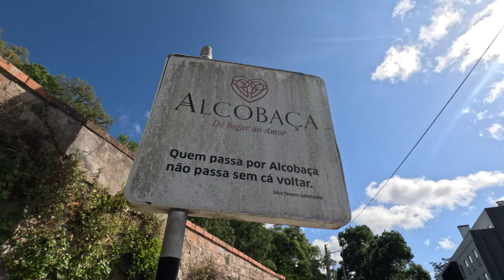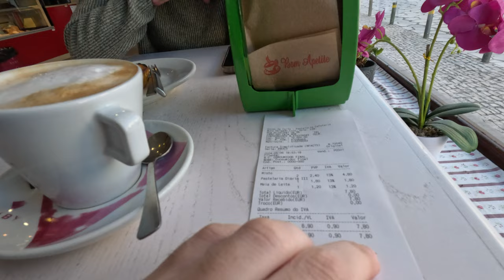ESSE TRABALHO É O QUE MAIS PAGA EM PORTUGAL 2024! 🇵🇹 *Experiência própria*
EBOOK 100% GRATUITO DISPONÍVEL NO GRUPO! ✅